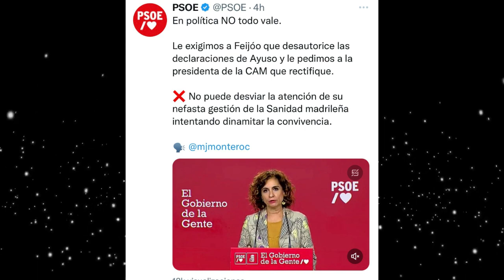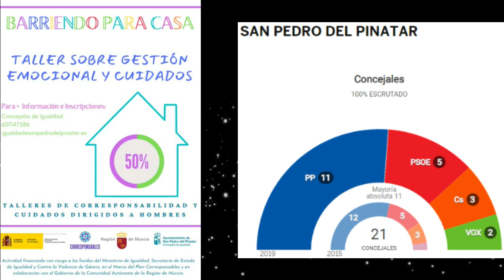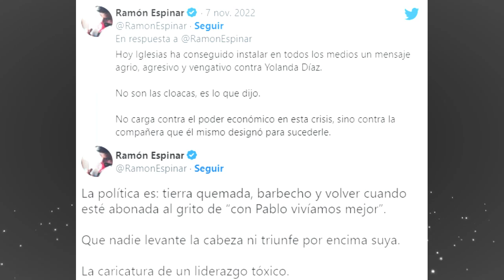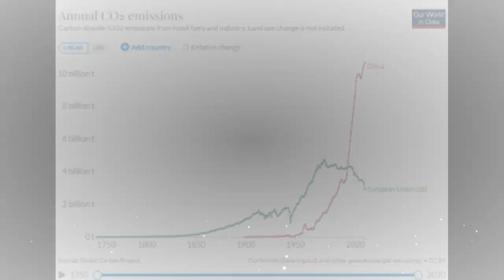ATAQUE TOTAL DEL PSOE A VOX Y AYUSO Y LUIS TOSAR CONVOCA UNA MANIFESTACIÓN Y LE CAZAN! RIDÍCULO!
Nueva campaña del PSOE contra VOX en Castilla y León y contra Isabel Díaz Ayuso en Madrid, contando además en esta ocasión con la ayuda del actor Luis Tosar, al que cazan y dejan en ridículo en redes sociales.